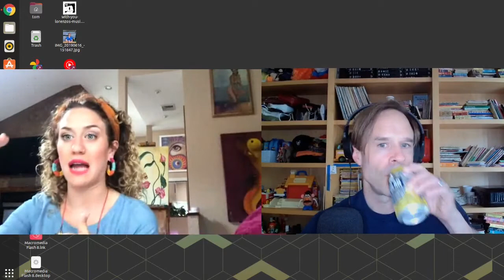Art and Asanas: Painting and teaching classes - Tom Ray's Art Podcast 210808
Art and Asanas is an art studio in Ringwood, NJ that teaches a combination of stretching and drawing/painting for kids and adults. The focus is on drawing, brush techniques, mixing paint, posture, form and breathing. The gallery is run by Lynda Edwards who I've had on the show previously and today she brings along Kait Carter works with Lynda at the gallery. We talk about how the Art & Asanas gallery is evolving and what it has been doing over the past year.

Podcast Music by Tom Ray's band Lorenzo's Music, listen on Spotify